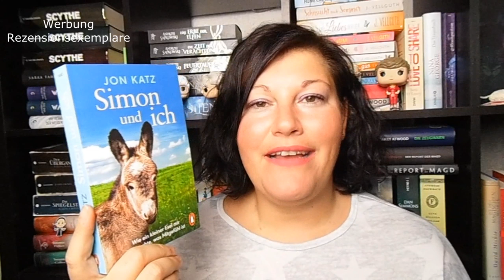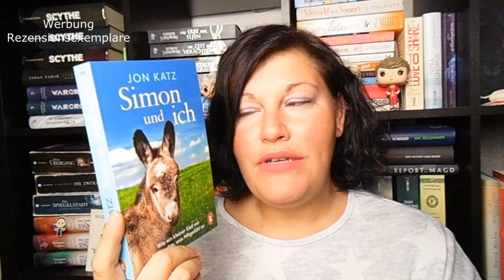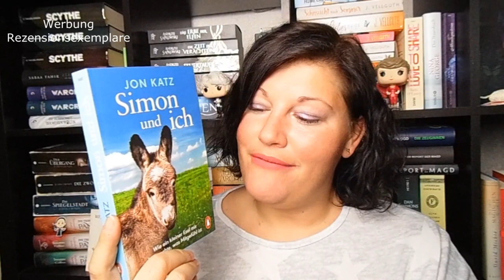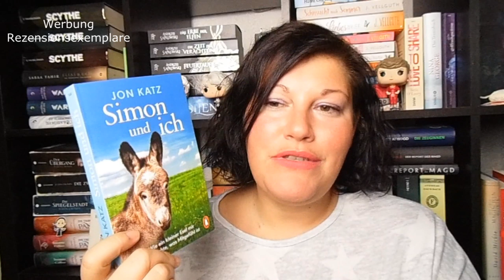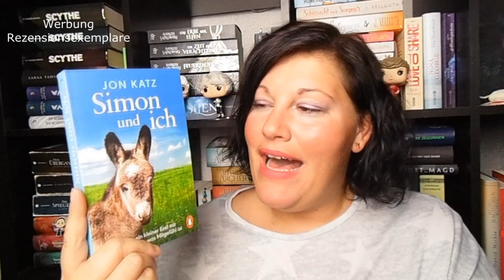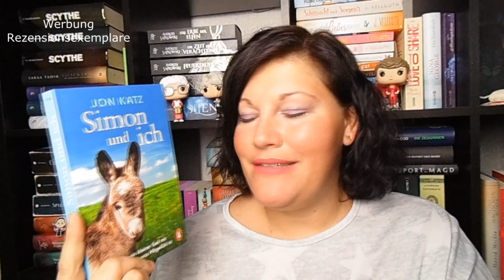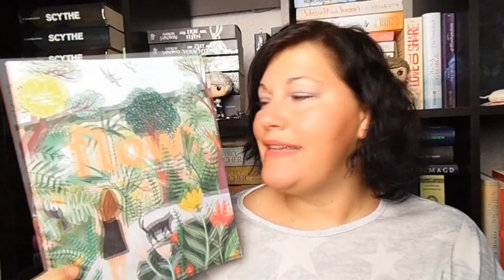Büchrewoche #12 ~ Highlights, Sherlock- und Film-Fieber | LadyoftheBooks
Die Zeit scheint irgendwie still zu stehen, dennoch möchte ich über meine gelesenen Bücher, geschaute Serien und Filme und einer wiederentdeckten Youtube-Liebe berichten 😊😊

📚 Bücher
„Die Chroniken von Alice“* von Christina Henry
Erschienen: 16. März 2020 im Penhaligon Verlag
Zum Buch**
Preis: 18,-Euro          Seiten: 350

„Simon und ich“* von Jon Katz
Erschienen: November 2019 im Penguin-Verlag
Zum Buch**

„Aufgetaut“ von David Safier
Erschienen: 10. März 2020 im Kindler-Verlag
Zum Buch**